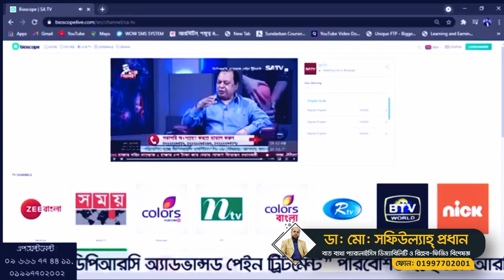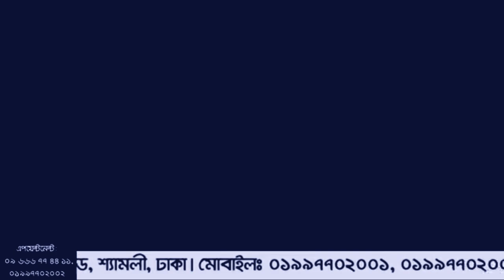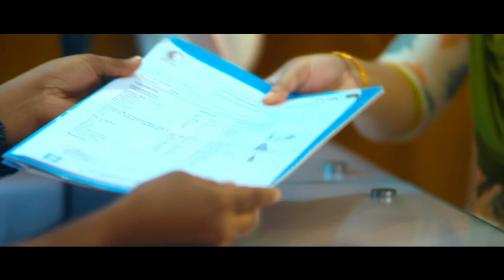ঘাড় ব্যথায় বালিশের ভুল | Most Common Causes of Neck Pain | Treatment | Doctor Tips